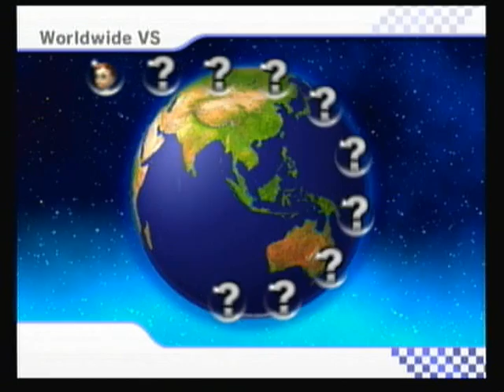Mario Kart Wii Wi-Fi Races Part 14 - More Bad Luck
Just got my computer back today.

Comments:

Rainbow Road: Controls went fine this time, they should at least warn me a little faster about the red shell... fell off once but still got a decent place.

GCN DK Mountain: Wow, 8th place... that's my worst in a long time. Also, very close call at the finish line. Since this game is rigged, who won? Me, or him? You make the call.